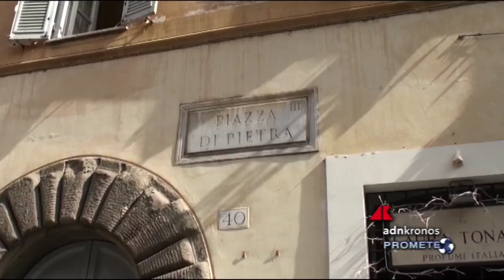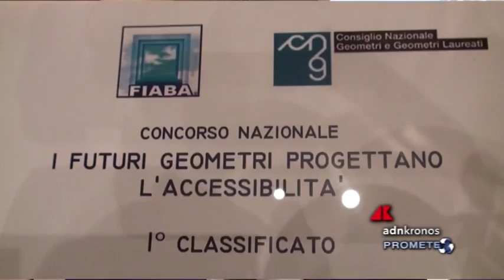L’accessibilità firmata dai